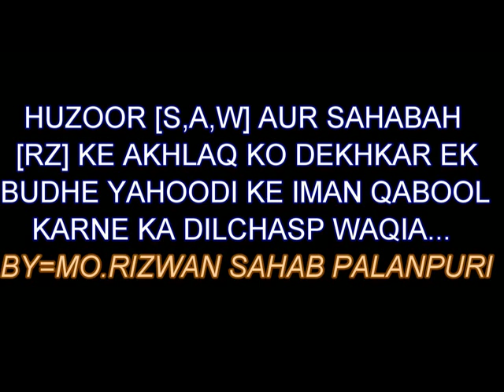MO RIZWAN - EK BUDHE YAHOODI KA WAQIA